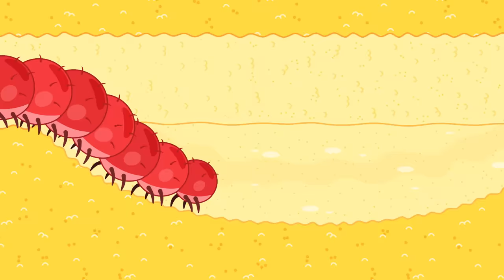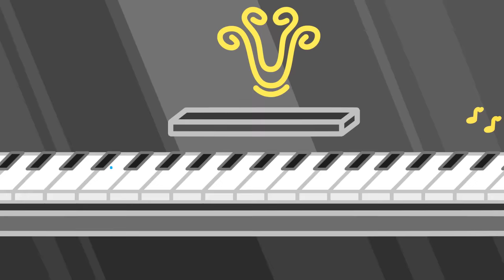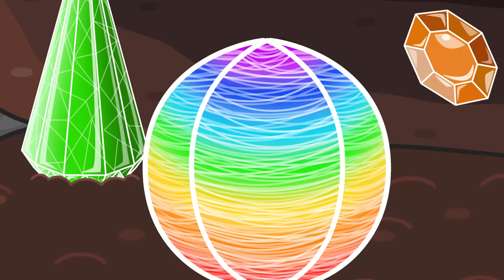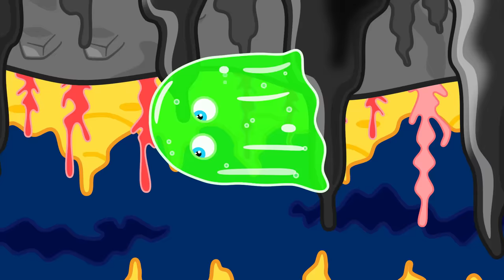LeonCito | ¿Aterrador o Divertido? | Dibujos animados para niños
Hoy mi cumpleaños va a ser
Una fiesta voy a hacer
Un videojuego me han regalado
A la tele lo he conectado
Se llama Tanques vs Pacman malvado
¡Gracias! Estoy muy emocionado
Los tanques están atacando
A los Pacmans que están devorando
Este juego es muy divertido
Lástima que lo hemos concluido
León, nuestra puntería hay que probar
El “Juego Verdadero” voy a iniciar
Conejo, no es que me esté quejando
Pero el juego nos está jugando
En pixeles nos transformamos
A un Pacman encontramos
Los Pacman se van a amontonar
Y todo van a devorar
Realmente quiero saber
Como podré a estos Pacman vencer
Por el cuarto voy a correr
Sin tanques que me puedan socorrer
Rápido, tenemos que actuar
Antes de que nos vayan a devorar
En lugar de escapar
Mi forma voy a cambiar
Creo que te copiaré
Yo también me transformaré
Qué divertido es ver
A los Pacman asustados correr
De tres en tres los vamos a comer
Ahora no nos pueden detener
Conejo, ahora me toca a mí
Al último Pacman me comí
Por la puerta mamá va a entrar
Al ver lo que pasa se va a enojar
Dice: “Este juego deben terminar”
“Y todo a su lugar regresar”
El juego ha concluido
Pero jugar contigo ha sido divertido